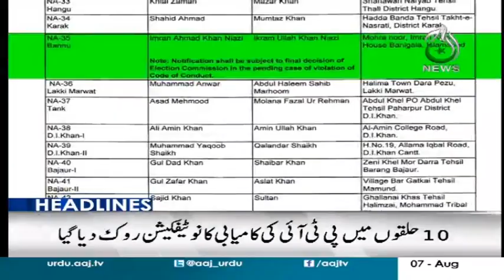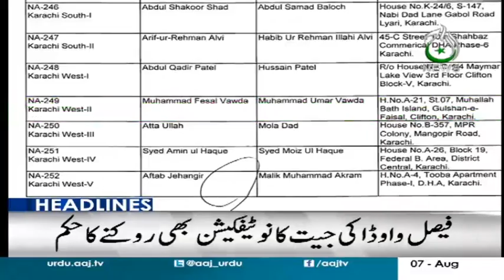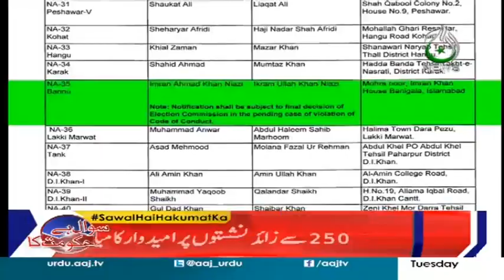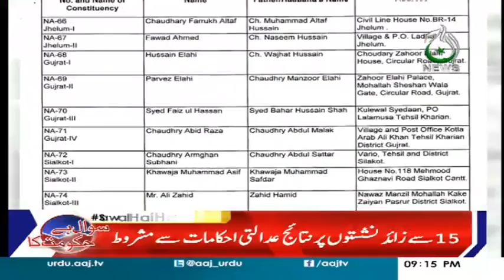Headlines 9 PM | 7 August 2018 | Aaj News